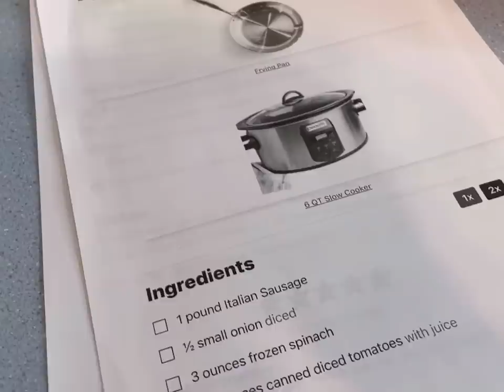CROCKPOT SPINACH TORTELLINI FOR MY FAMILY OF 14 **TW: Loud Noises!**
CROCKPOT SPINACH TORTELLINI FOR MY FAMILY OF 14

Make dinner with me for my family of 14! On Sundays I like to make a big pasta meal. This is the first time I’m trying this recipe. Let’s go!

🧡You Belong

Josh-44
Alicia-42
Alex-17
James-16
Nevaeh-14
Patrick-14
Dayshawn-13
Bree-12
Zoey-10
Dash-9
Jordan-8
Jason-8
Bodhi-6
Harlee-4

Dougherty
Pitt
USA